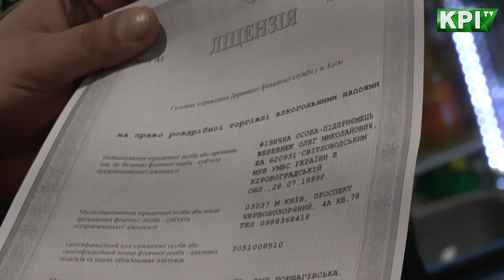Поліція почала закриття нелегальних МАФів біля поляни КПІ